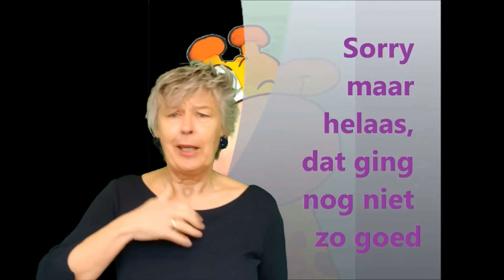Uitleg lied: Welkom, welkom (Marcel & Lydia Zimmer)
Lied van Marcel&Lydia Zimmer
Uitleg van de gebruikte gebaren in het lied “Welkom, welkom -  Zingen met Gebaren”. Zie ook het lied: “Welkom, welkom - Zingen met Gebaren”

Meer liedjes over het thema “In de klas”,  zie: “In de klas liedjes – Zingen met Gebaren”:

Zwolle